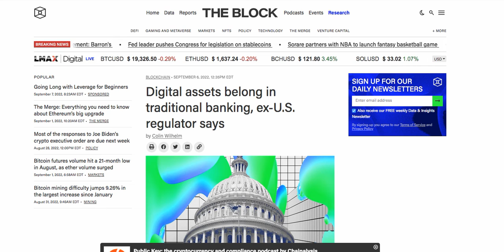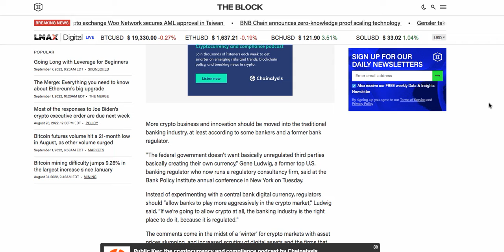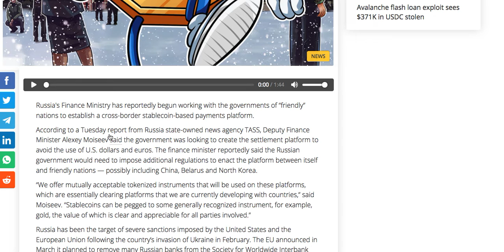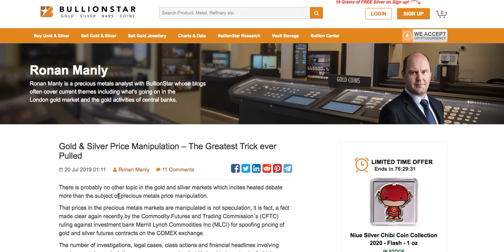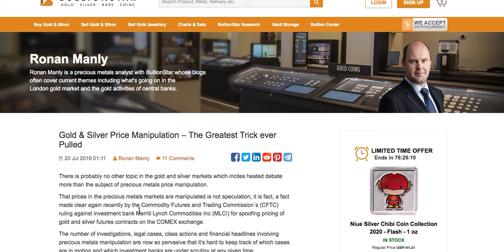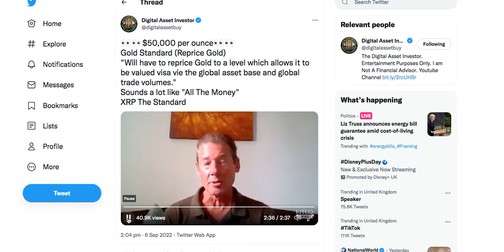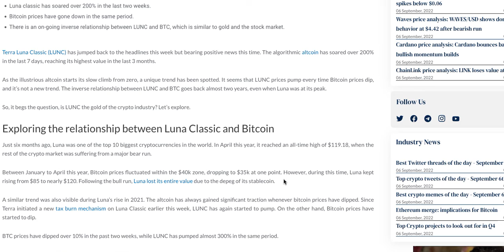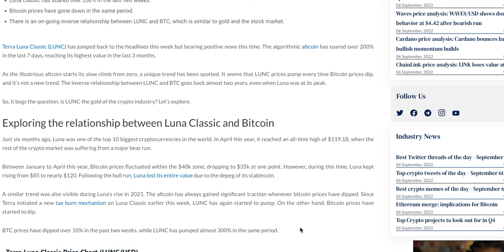Crypto may be Controled by banks Gold Stockpiling LUNC RISING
Beware of people who claim to have made tons of money with crypto on this channel if it sounds too good to be true it usually is not SCAMERS and those who make claims on how much money they make in the comments

Stay safe and keep your assets off exchanges

😇😇😇😇😇Blue Chip Cryptos Bitcoin (BTC), Ethereum (ETH), XRP, Tether (USDT), Bitcoin Cash (BCH), Chainlink (LINK), Litecoin (LTC), Cardano (ADA), Stellar (XLM) and Polkadot (DOT).
Beyond the top 10th mark, there is: Binance Coin (BNB), Bitcoin SV (BSV), USD Coin (USDC), EOS, Wrapped Bitcoin (WBTC), TRON (TRX), and finally Monero (XMR).